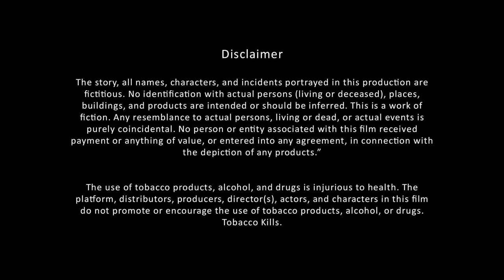Wireless - Hindi Short Film | A Journey of Acceptance and Friendship | Drama | Romance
On a deserted road, a girl finds herself stranded and seeks a lift from a passing guy, only to discover that he is her former lover. As the two ex-partners embark on an impromptu road trip, they revisit their shared history, resolving old conflicts and unravelling new aspects of themselves. The film explores themes of love, acceptance, and friendship.

Cast & Crew:
Director: Shashwat Ghatak
Costume Design: Khushi Mehta
Producer: Shashwat Ghatak
Editor: Shashwat Ghatak
Cinematographer: Ujjwal Chouhan, Neel Oza

Actors:
Rahul Mandal: Ayush
Raajlakshmi Jain: Kajal